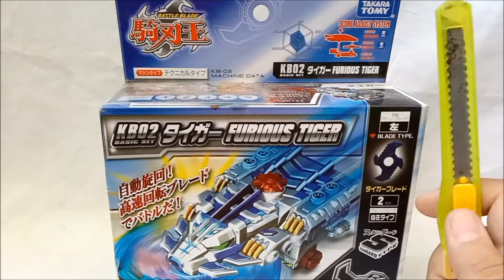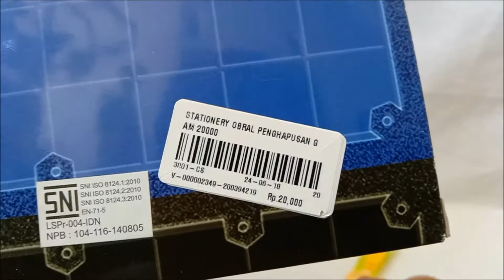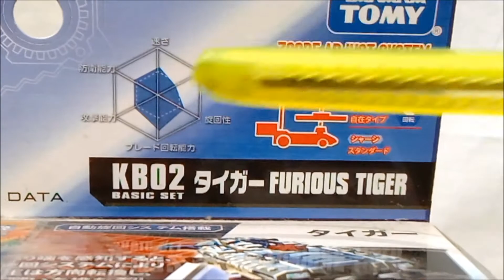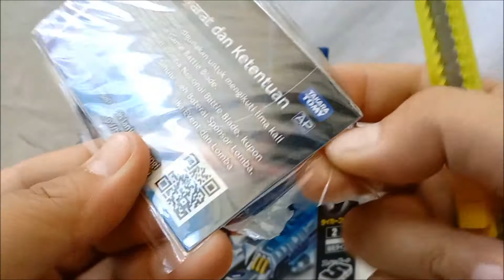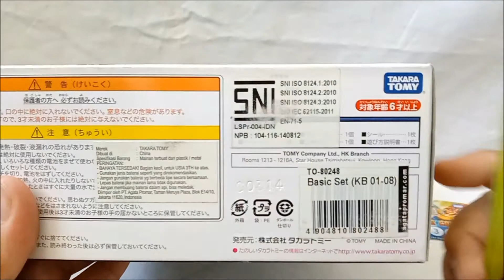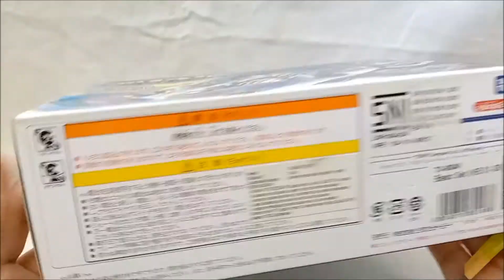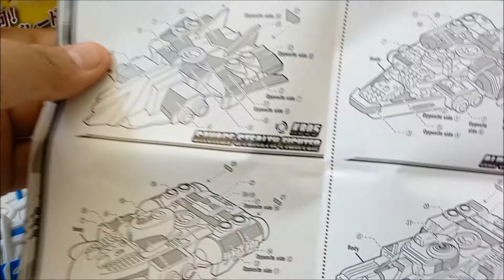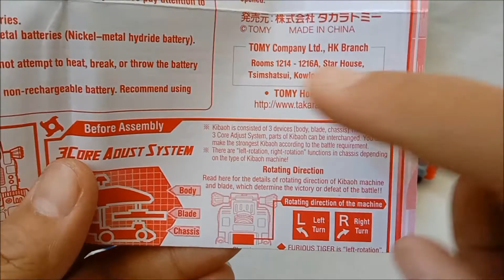BATTLE BLADE FURIOUS TIGER TAKARA TOMY UNBOXING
Like Facebook Page :
Anes Tokusatsu